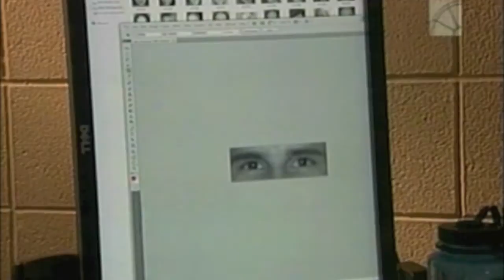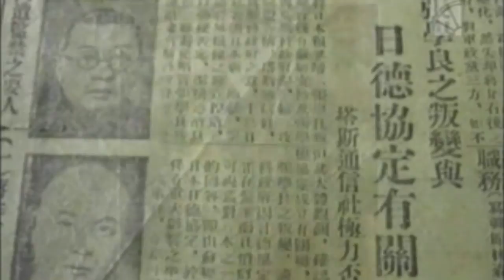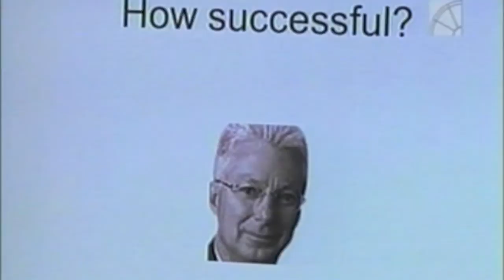Dr. Nicholas Rule's (Psychology, U of T) Facial Cues Prediction Theory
On April 20, 2011, Fairchild TV, Toronto aired a documentary program on the captioned theory.